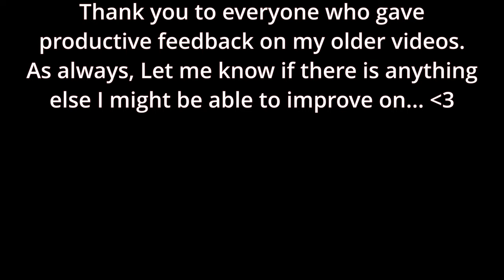New WIPE, NO ARMOR... Till 15 - Escape From Tarkov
Ronly plays Tarkov with NO ARMOR with max greed for roubles and quest progression.
Escape From Tarkov has just wiped and everyone is level 1 again, but I decided to make the game harder than it already is. Having No Armor in this game makes your character vulnerable to pretty much every ammo type in the game.. 1-3 shots of any caliber and I will fall over like a wet noodle. This is not a full guide, but i'd be happy to help.

00:00 - Intro
01:17 First Few Raids
04:16 Wood Raids
07:54 Snowballing/Progression
09:57 End of Session/Day 1 Clips
11:41 Day 1 Summary
11:53 Day 2 Pain Begins
17:08 Mosin Questing
19:11 Customs Agony
21:44 Directors Office Questline...
22:33 Strategic Positioning Begins
23:23 Final Raid before LVL 15.
25:55 Conclusion...
27:01 Thank You Note

Escape from Tarkov is a story-based experience that challenges all comers to escape the city with their lives. Matches are session-based and inhabited not only by human players but AI-driven Scavs to fill the world – ensuring a constant air of danger.
A hardcore story-driven MMO that combines FPS/TPS with RPG elements. It is being developed by Battlestate Games, the Russian game studio based in St. Petersburg.